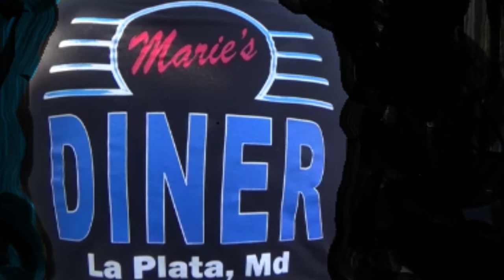Marie's Diner Cruise Night Hot Rods Classic and Muscle Cars Dreamgoatinc Classic Car Videos